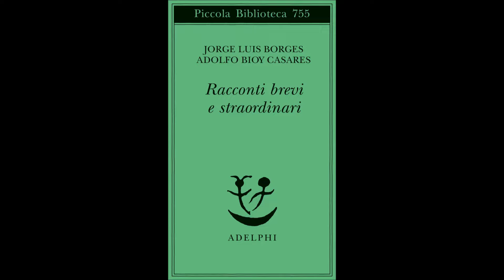BORGES - CASARES : RACCONTI N. 107, 108, 109, 110 - VOCE DI VANNI OLIVERO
DA: "RACCONTI BREVI E STRAORDINARI" DI JORGE LUIS BORGES E ADOLFO BIOY CASARES, VANNI OLIVERO LEGGE: "NON SI SA MAI" - "ODINO" - "AUREA MEDIOCRITAS" E "IL MONDO E' GRANDE E ESTRANEO"